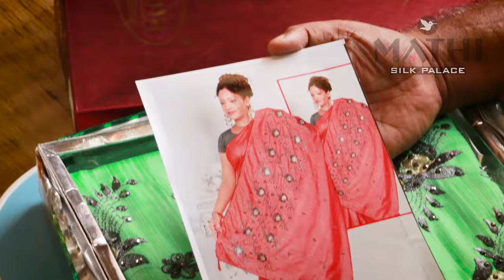SAROJINI - Mathi Silk Palace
MATHI SILK PALACE presents you some of the sarees listed in our shop. Please find the name, rate, quality of the sarees along with the video links for them. Contact further with the names for more designs, colors and the availability.

SAROJINI
RATE: 680
QUALITY: CHAPPA-MULTITONE 2TONE WORK

Wanderlust by Scott Buckley Creative Commons — Attribution 3.0 Unported — CC BY 3.0 Free Download / Stream Music promoted by Audio Library Mathi silk palace is a women’s apparel store with an exclusive collection of fancy sarees. The only Stop’N’Shop place for best quality sarees along with unbelievable wholesale rates. We have more than 20 years experience in the textile business. The products we sell are directly purchased from the respective manufacturers, giving our customers a great insight into the feel of the fabric unmatchable to any other shop. The shop was born during the mid way crisis of the global pandemic COVID-19, due to lack of job.